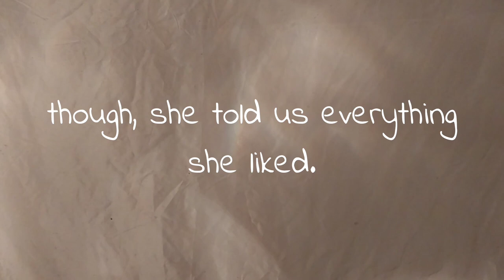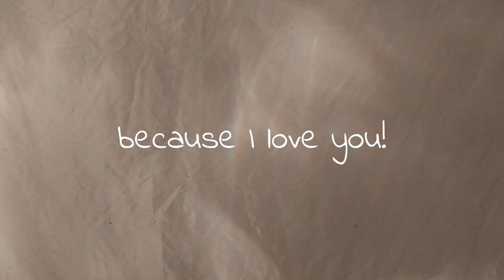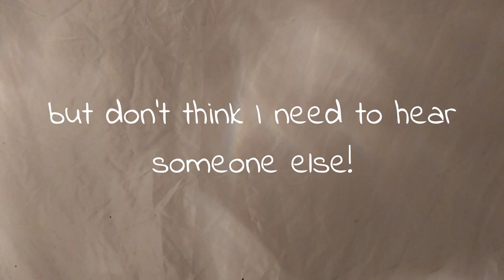March 24, 2024